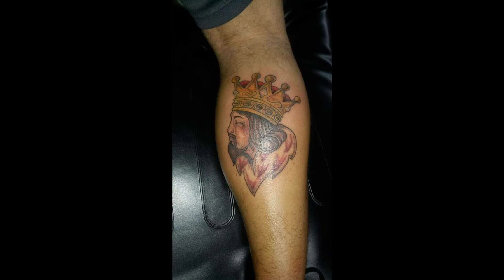Royal Lion Mob - Toast to A King ( White Lion ) Latin Kings Nation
ALKQN
AMOR DE REY
LATIN KINGS AND QUEENS NATION
BLACK AND GOLD NEVER FOLD